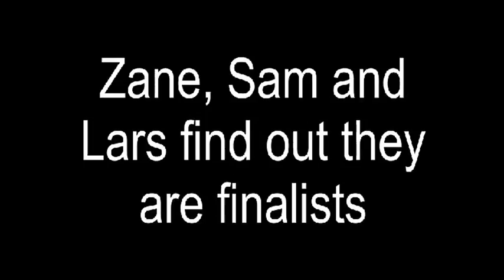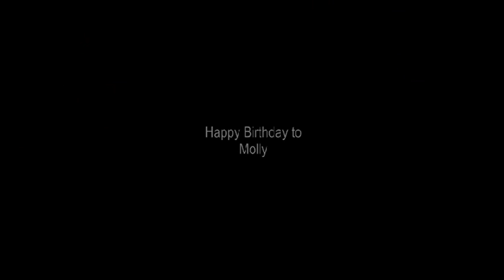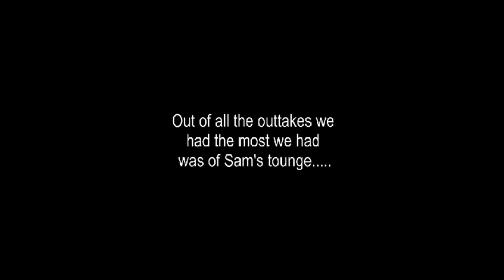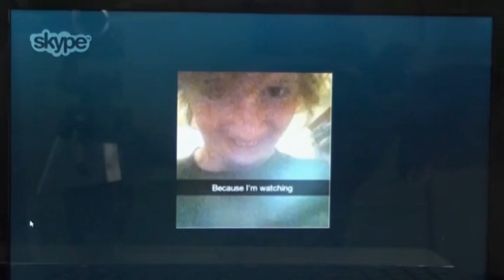Chocolate n' Cheese Outtakes, Deleted Scenes and Extras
Some of the funniest extras from the popular online series, Chocolate n' Cheese